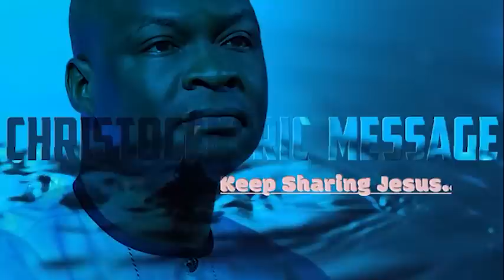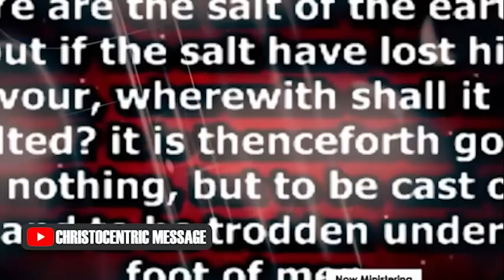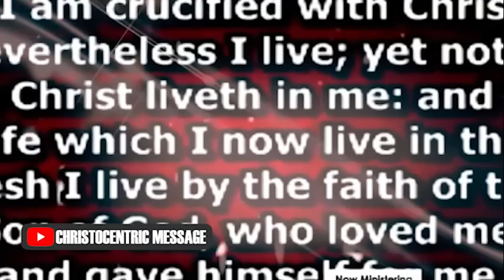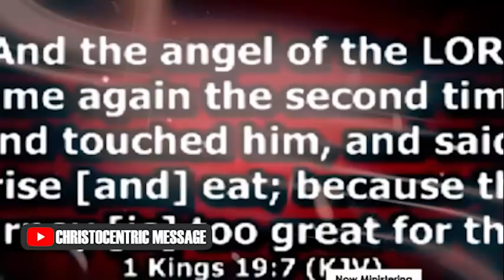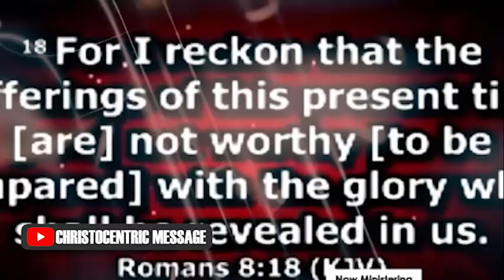PRAYER ENCOUNTER THAT CHANGES IMPOSSIBLE SITUATIONS with APOSTLE JOSHUA SELMAN 2022